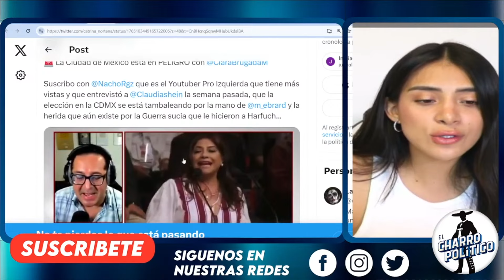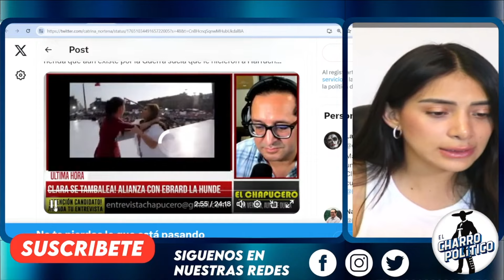LE LEYÓ LA CARTILLA!